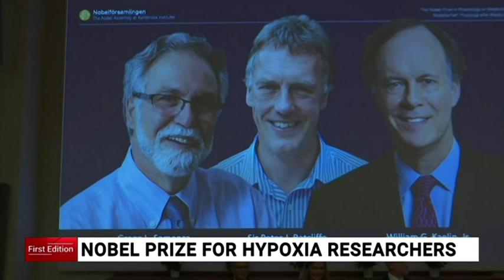Nobel Prize awarded to hypoxia researchers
The 2019 Nobel Prize for Physiology or Medicine has been awarded to three researchers who discovered how cells sense and adapt to oxygen levels.